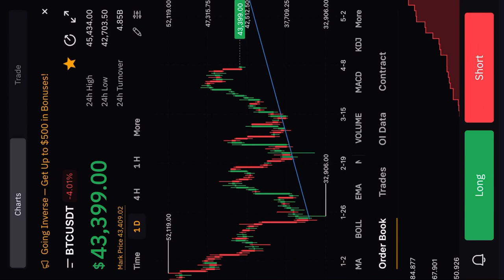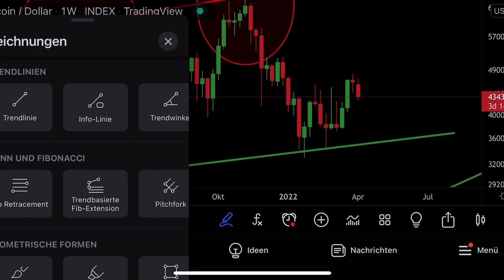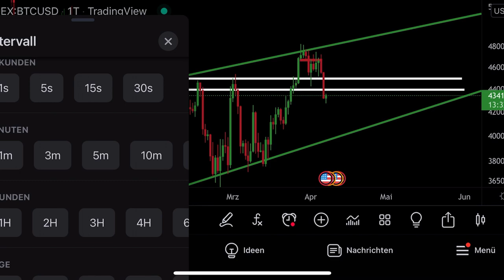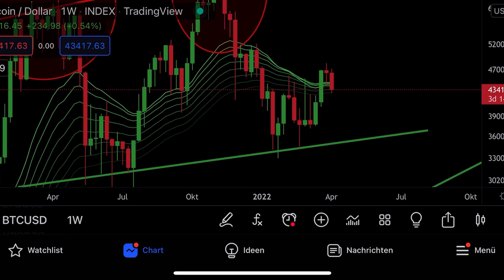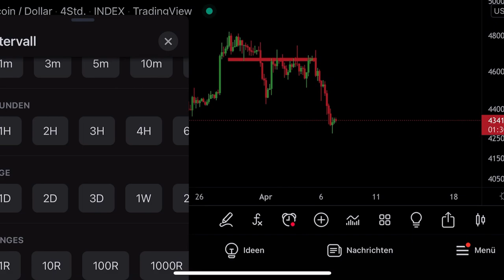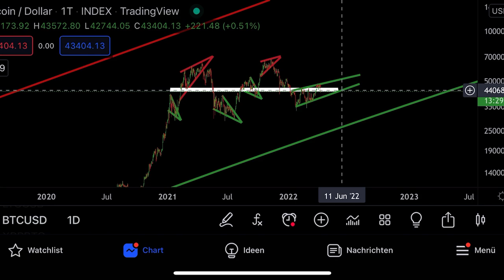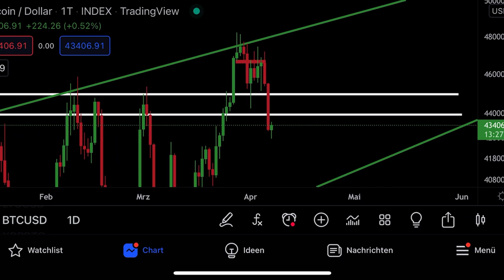DIE LETZTE BITCOIN WARNUNG!!!!!!!!!!!!!!!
Ich freue mich über Feedback in den Kommentaren zum Video & Inhalt!
- 1000 Likes würden mich natürlich wie immer freuen!